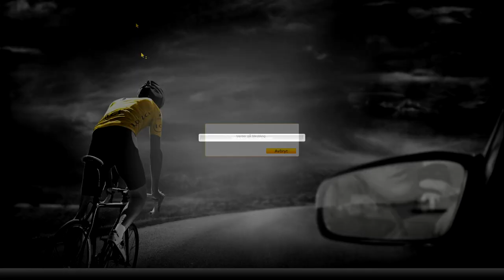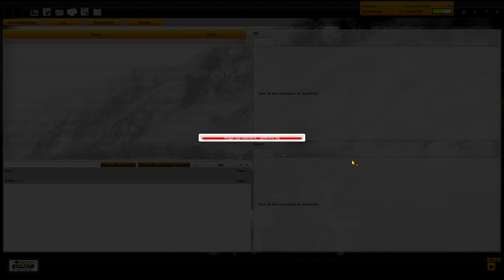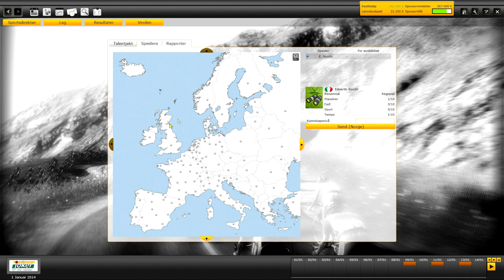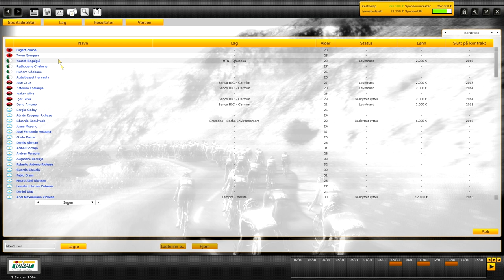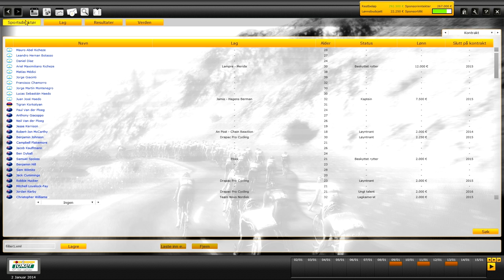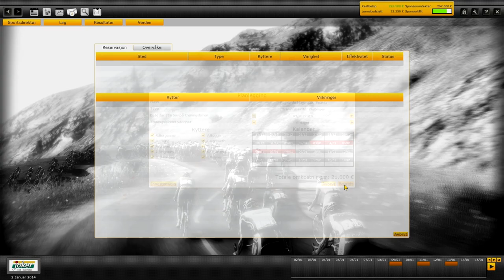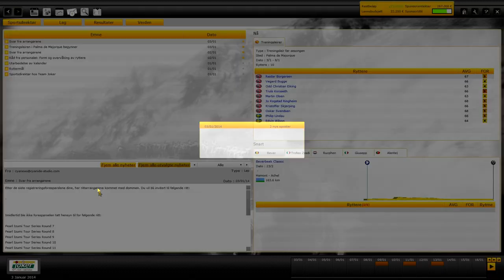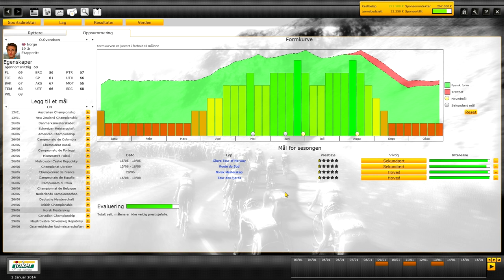New beginning - Pro cycling manager 2013 - episode 1 - Team joker season 1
This is one of some new series im going to start new this weekend hopefully.
Tags: pro cycling manager global cycling network gcn tour de france norway norwegian funy commentary presentation joker bike